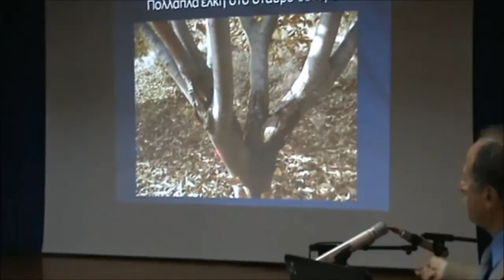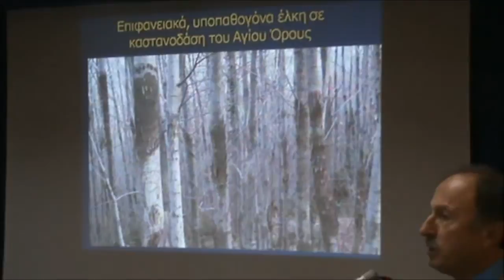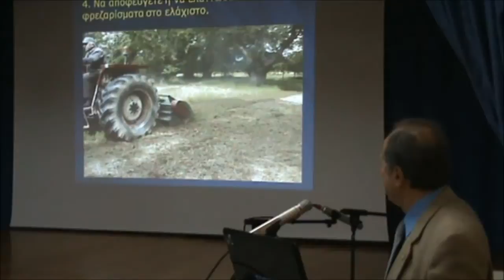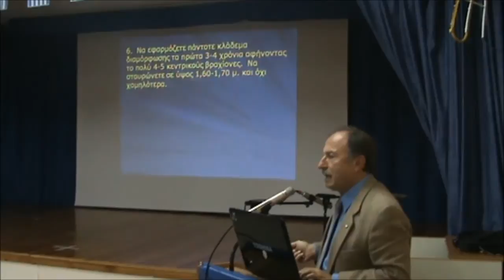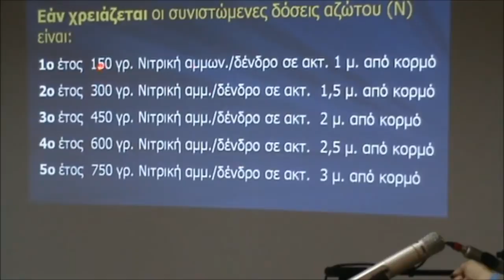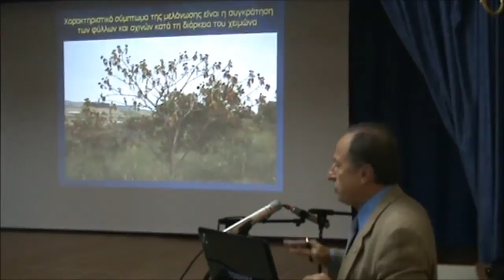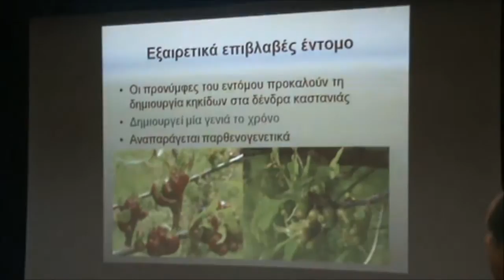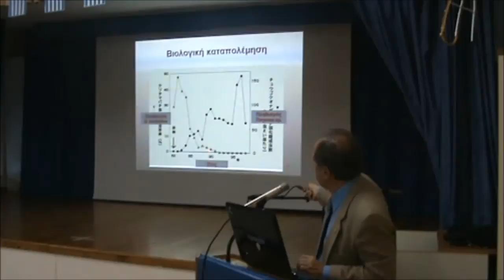Αϊ Δημήτρια 27-10-2014 Κάτω Μηλιά Πιερίας ΄β μέρος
Ημερίδα με θέμα:Η καλλιέργεια της κερασιάς, (ποικιλίες,υποκείμενα,θρέψη,φυτοπροστασία) Η καλλιέργεια της καστανιας-ασθένειες,σφήκα της καστανιάς.Ομιλητές Καζαντζής Κωνσταντίνος- γεωπόνος Ινστιτούτου Φυλλοβόλων Δέντρων Νάουσας Σωτηρόπουλος Θωμάς- Αναπληρωτής Ερευνητής Ινστιτούτου Φυλλοβόλων Νάουσας Κατερίνης Στυλιανός Διδάκτωρ Φυτοπροστασίας Δρ.Στέφανος Διαμαντής Ινστιτούτο Δασικών Ερευνών.